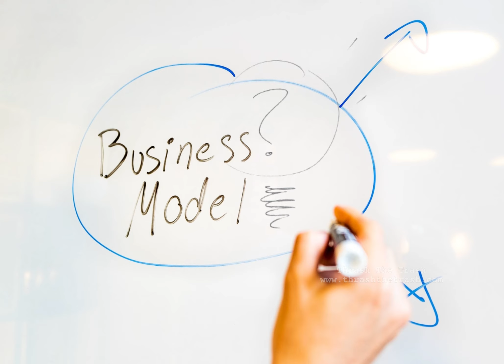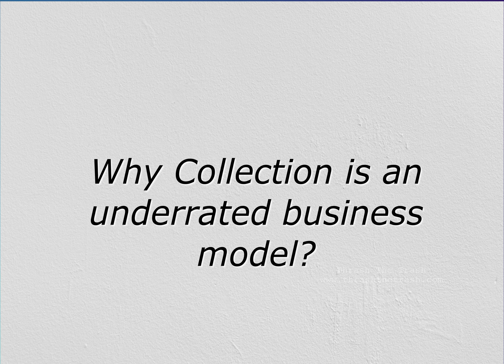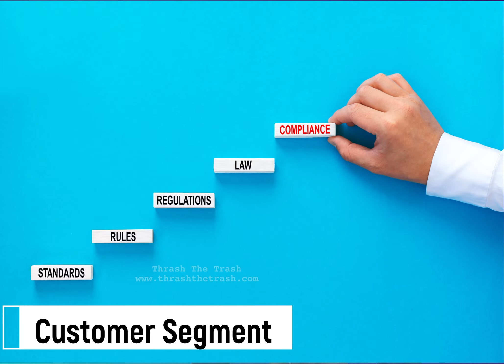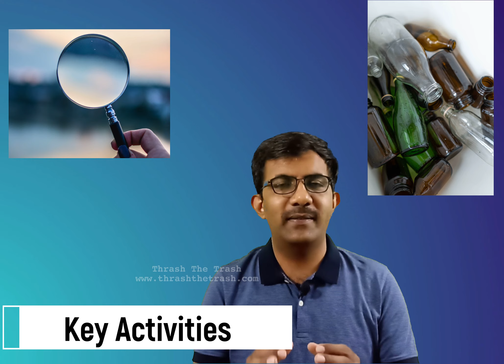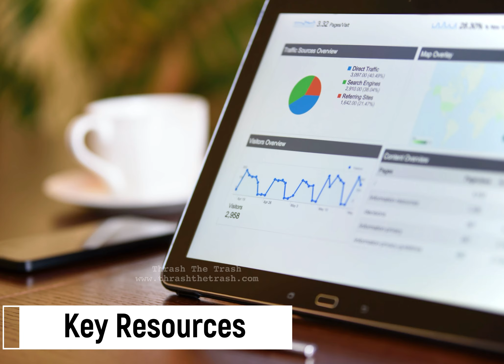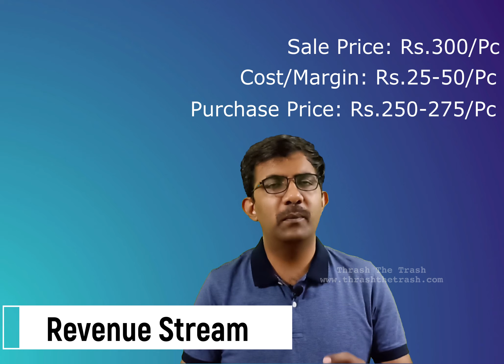How to start Waste Collection as a Business?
In this video, you'll learn the various aspects of the waste collection business. The video will answer the various questions related to waste collection

1. How to create an impact/income/influence in waste management?
2. What is the waste collection?
3. Why waste collection is a basic and fundamental business model?
4. Why waste collection is the most underrated business model?
5. What is the Value Proposition (Solution/Service/Offering) in the waste collection?
6. Who are the customers in the waste collection?
7. What are the key activities in the waste collection?
8. What are the key resources required for the waste collection?
9. How to maintain customer relationships in the waste collection?
10. What are the channels to reach out to the customer for the waste collection?
11. Who are the key partners in the waste collection?
12. What are the costs involved in the waste collection?
13. What is the revenue stream in the waste collection?

'Thrash the Trash' was commenced in 2021, with the vision of creating a community of t(h)rashers who have the mindset to impact the environment and help them generate income using well-analyzed methods of efficacious trash management.  The learning platform helps to identify your niche in waste management to create an impact or income or influence in waste management.

Our free guides